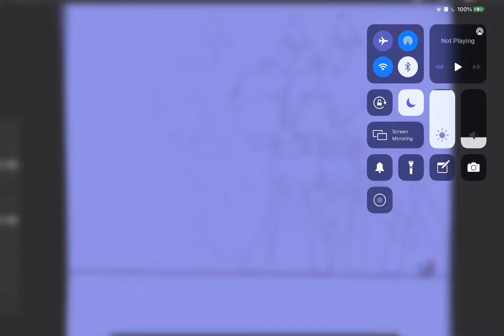Rough animation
My back hurts from being hunched over to draw this frame by frame